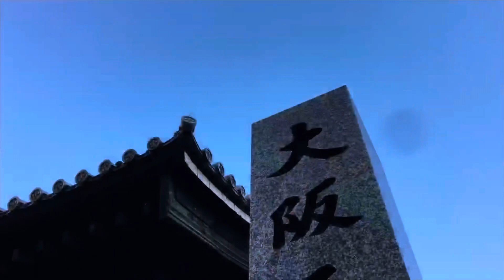【Tenma walk】Saturday daytime July 2021「osaka morning 543 JAPAN」4K video trip walk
【daytime Routine in Osaka Japan】

This is the Tenma area. It is one station place from Osaka station. There is the longest shopping street in Japan. The name of the shopping street is Tenjinbashisuji Shopping Street. There are many restaurants in Tenma. There are various dining options such as taverns and bars.

Today is Saturday July 2021.

Osaka is a summer day. The sun is dazzling from the morning.

Let's walk!
Taken with iPhone12 Pro
4K video